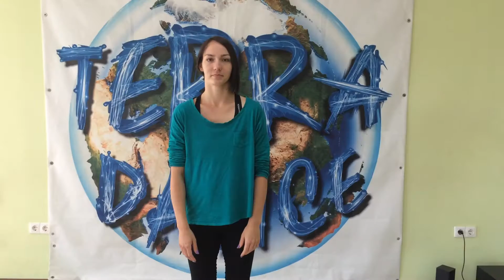Contemporary | TeRRa Dance | Workshop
Choreographer: Maria Kryzhanovskaya

Dance "TeRRa Dance" announces admission to children's and adult groups in the areas of: breakdance, hip hop, Contemporary, wog, dancehall, tverk, Crump, papping, locking, the preparatory group for children (3-6 years), yogalates, Callanetics, acrobatics .
Ukraine, Kremenchug, Lenina 21, TRC Galaxy, 6th Floor.

Хореограф: Крыжановская Мария

Студия танцев TeRRa Dance объявляет набор в детские и взрослые группы по таким направлениям: брейк данс, хип-хоп, контемпорари, вог, дэнсхолл, тверк, крамп, паппинг, локинг, подготовительная группа для детей (3-6 лет), йогалатес, калланетика, акробатика.
Украина, г. Кременчуг, ул.Ленина 21, ТРК Галактика, 6 этаж.